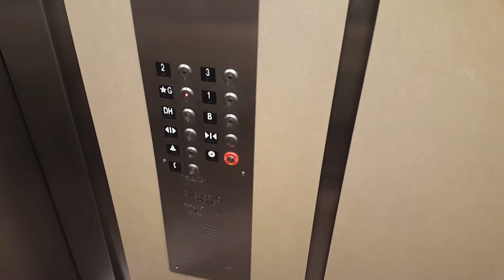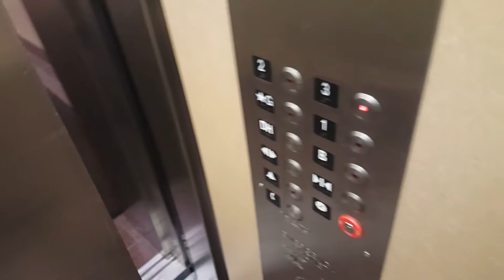MCE Hydraulic Elevator @ Nicholson Hall - U of M - Minneapolis, MN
This is the elevator at Nicholson Hall at the U of M Minneapolis. This is just a basic generic elevator, although it has a nice motor. Unfortunatley it can't be heard over the fan.